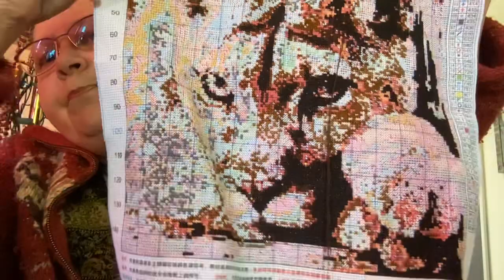Cougar. vipcrossstitch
Eva Kunzelman
Box 162
22 Vimy Road
Eriksdale Manitoba
R0C0W0
Canada 🇨🇦